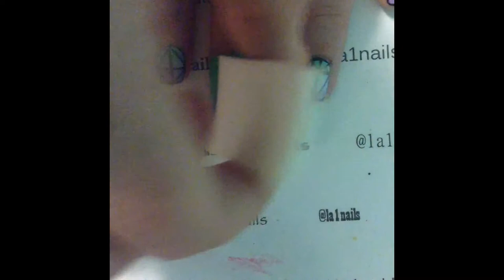Geometric Design//la1nails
Welcome to another video! Inspired by @_nailsbynicole on instagram! Check out the post! Song: Hula Hoop-OMI